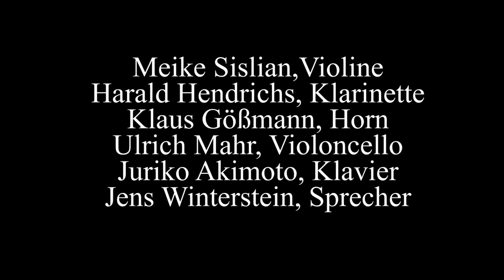Franz Schreker: "Der Wind" , Musik zu einer Tanzallegorie für fünf Instrumente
1908/09 entstand "Der Wind" für Violine, Klarinette, Horn, Violoncello und Klavier. Das Stück wurde von Schreker, weil es nicht zur Aufführung kam, beiseite gelegt und erst 1980 uraufgeführt. Nun wird die "Musik zu einer Tanzallegorie" von Meike Sislian, Harald Hendrichs, Klaus Görmann, Ulrich Mahr, Juriko Akimoto und Jens Winterstein zum Klingen gebracht - eine beeindruckende musikalische Reise!

Mit:
Meike Sislian (Violine)
Harald Hendrichs (Klarinette)
Klaus Gößmann (Horn)
Ulrich Mahr (Violoncello)
Juriko Akimoto (Klavier)
Jens Winterstein (Sprecher)